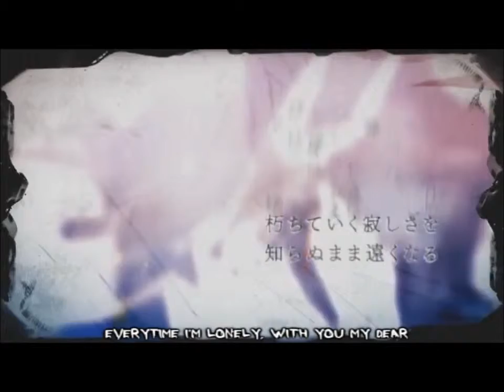[V3] Reon - Aoki Lapis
Am I the only one who nearly died when I heard that Yuyoyuppe-sama did a 'Leia' response song? Yes? No? Okay...
SO MUCH LOVE FOR THIS SONG ASDFASDSADFASDFASDF

VSQx made from UST by BurritoChannel